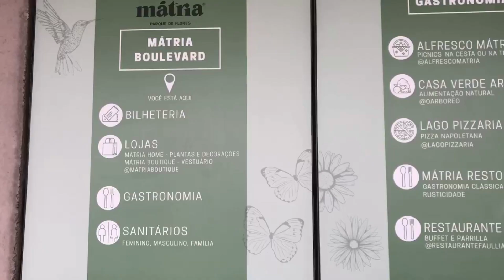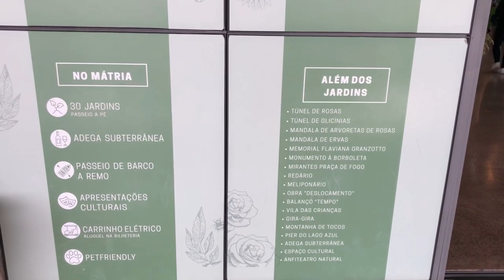Visitando Restaurantes | Serra Gaúcha O que fazer em São Francisco de Paula Mátria Parque de Flores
Quer saber mais? Me segue lá no Instagram @jessikayuri

O que fazer na Serra Gaucha?

Nesse vlog visitamos o restaurante faullia dentro do Mátria Parque de Flores, em São Francisco de Paula, Rio Grande do Sul.

Carne feita na parrilha a vontade, buffet de saladas, massas caseiras e pratos quentes, tudo liberado!

Lugar lindo! Paisagem incrível.
Atendimento bom. E preço acessível.

A Serra Gaucha é Gigantesca e possui varias atrações turísticas.

Acompanhe a gente neste Vídeo!